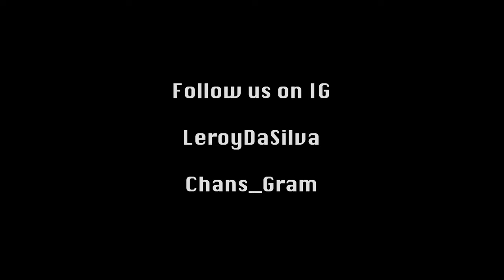A "Small" Birthday Gathering? (#7) | MrDcChannel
We put on a small skate gathering with friends. More drinking was done than skating.

Song:
ROYOS - Whole Team Lit.

Shot at:
Bromley Road Retail Park

MrDCChannel are a group comprised of 4 males, Leroy, Chandler, Stephen & YK. They create content without genre, but have skills in rollerskating. They have recently been seen in the Lynx advert showcasing their skills and have a lot more to offer. Look out for videos from them on wednesdays and saturdays.